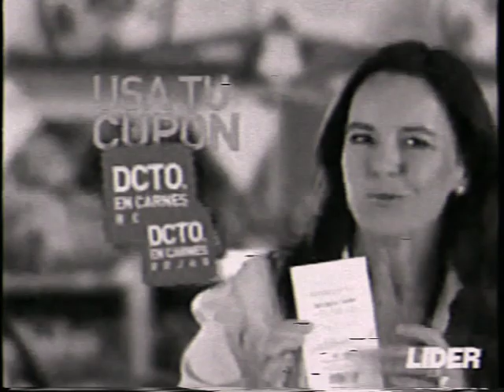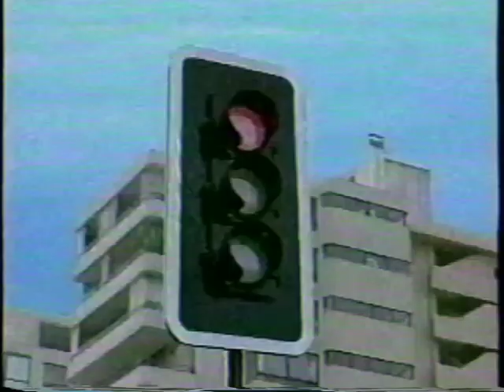tanda chv durante los hechiceros de Waverly Place (12/09/2008)